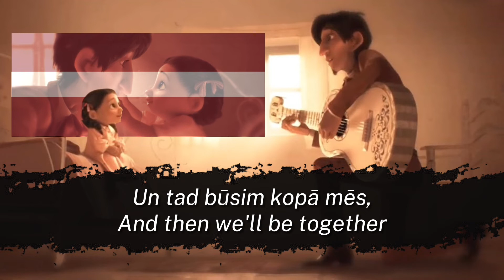Coco - Remember Me (Lullaby) [Latvian version] (S+T)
Special thanks to @meowfluu   for Lyrics & Translation